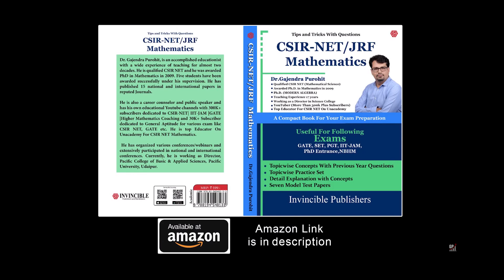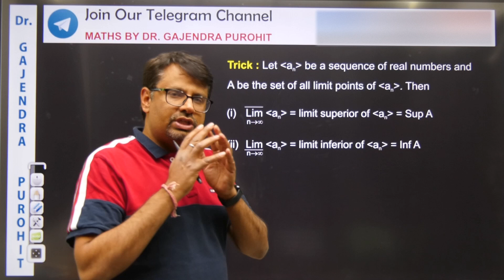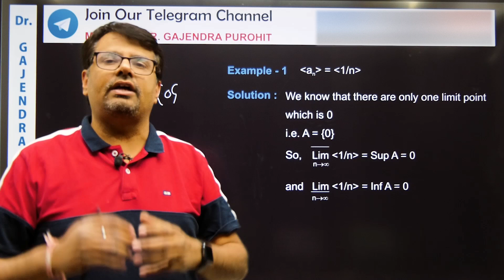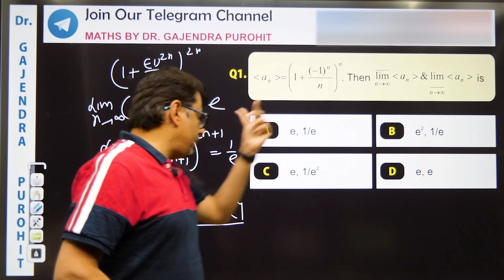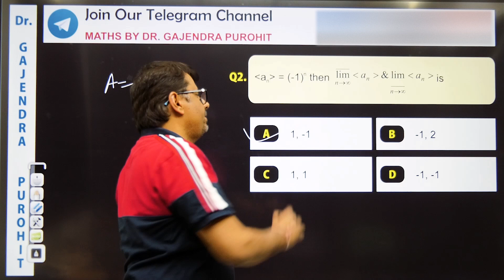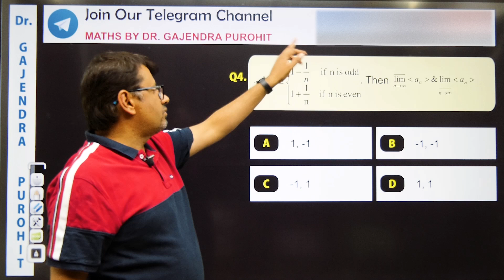Limit of Sequence | Limit Superior and Limit Inferior | Short Trick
This video lecture of Limit of Sequence | Limit Superior and Limit Inferior | Short Trick | Problems  & Concepts  by GP Sir  will helpful For students to understand the following Concepts Of
1. The Concept of Limit of Sequence With Short Trick
2. Concepts Of Limit Superior and Limit Inferior With Short Trick
3. Short Trick to Limit of Sequence
4. This is helpful For all Government Competitive Exams
Find Online Solutions Of Limit of Sequence | Limit Superior and Limit Inferior | Short Trick | Problems  & Concepts  by GP Sir (Gajendra Purohit)

Time Stamp
0:00 - An introduction
1:04​ - Short Trick To Find limit Superior and limit Inferior
2:28 - Example -1
3:43 - Example -2
4:26 - Example -3
4:59 - Example -4
5:57 - Detailed about Old video

Dr.Gajendra Purohit